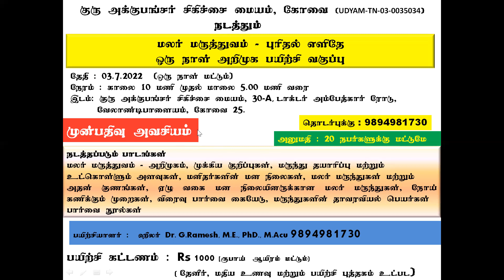Malar medicine class 3 7 2022